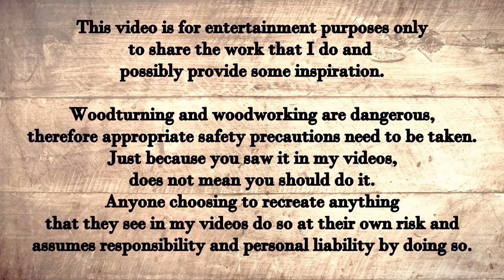Woodturning| Ash to Stone: The Stone Effect Pen Pot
For this project, I took a piece of ash that I was seasoning since March 2022 and I turned a pen pot from it
For the texturing on the outside of the bowl, I used my @DremelUK 4000 with flexishaft.  I then used the following bits:
- 408DM Dremel Max Sanding Band and Hole Drill
- S511DM Dremel Max EZ SpeedClic Finishing Abrasive Buffs 180 & 280G.
How I used the abrasive buffs was not the correct use and I wore them away quickly.  They're meant for light, clean up work, not heavy applications as was done in this project, but it achieved the effect I was after... though I now need new buffs.

After using@ChestnutProducts purple and white spirit stains, I used cellulose sanding sealer.  Microcrystalline wax was used on the inside after the application of @EasyWoodTools Yorkshire Grit  The outside was then coated with a stone effect paint that I had purchased from Aldi.

Turned on my @RecordPowerTV Coronet Herald Lathe.

0:00 Intro
0:11 Turning the ash round
1:00 Shaping the pot
2:02 Hollowing
3:05 Sanding
3:23 Planning for texture
3:39 Texturing with the Dremel
4:26 Applying Spirit Stains
5:23 Finishing inside and preparing outside
7:09 Applying Stone Effect Paint
7:45 Parting off and finishing the base
8:43 Talk
10:08 Still images
10:22 Outro